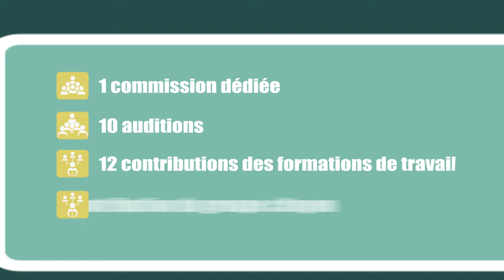Méthode saisine Fractures et transitions : Réconciler la France - cese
Présentation de la méthode de travail autour de la saisine du CESE "Fractures et transitions : Réconcilier la France" qui a abouti à un avis voté le 12 mars 2019.